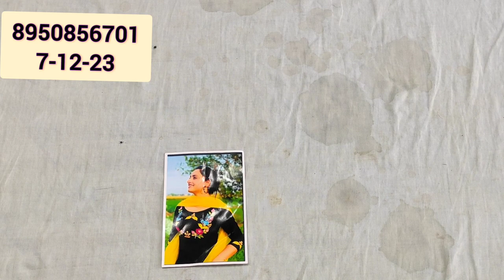🛒🥳सेल! सेल! सेल!भारी डीमांड पर बड़ा धमाका मार्किट से आधे दाम में मिल रहे ये धुंआधार सूट 8950856701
ganga suit fashion designersuits ludhiyana 🛒🥳सेल! सेल! सेल! 😱Instagram के सूटों की लगी भारीभरकम stock clearance सेल हैवी letest suits भारी डीमांड पर बड़ा धमाका मार्किट से आधे दाम में मिल रहे ये धुंआधार सूट 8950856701
सेल! सेल! सेल!भारी डीमांड पर बड़ा धमाका
मार्केट से आधे दाम मे# मिल रहे ये धुआदार सूट
ladies suit
ladies suit wholesale market
सबसे सस्ते सूट कहां मिलते हैं
सूट का डिजाइन

cotton suits
cloth house
cloth house suit
yours quary:-
HI,
YOUTUBE CHANNAL
YOUR QUARY:-